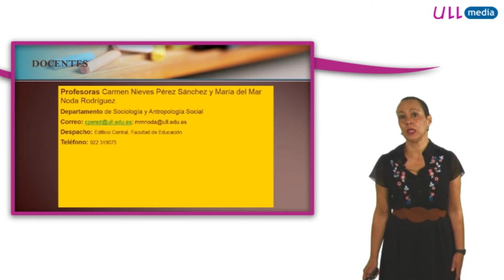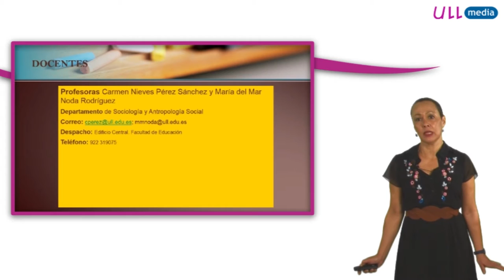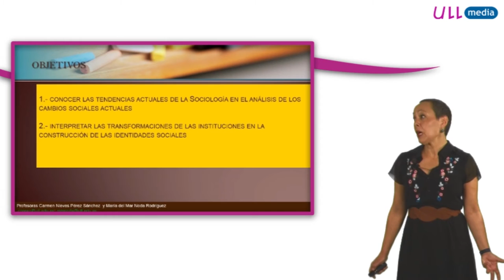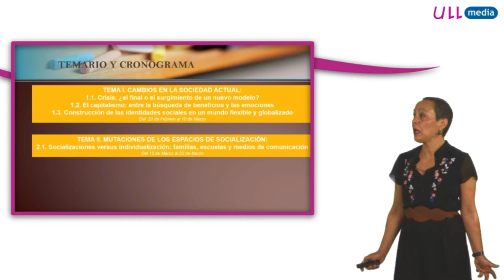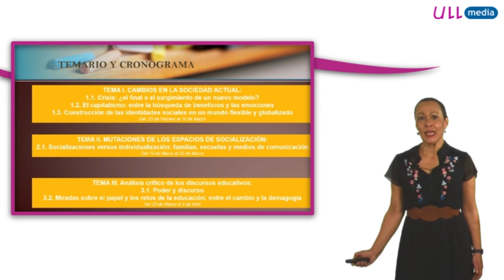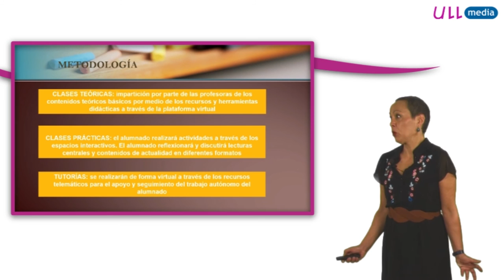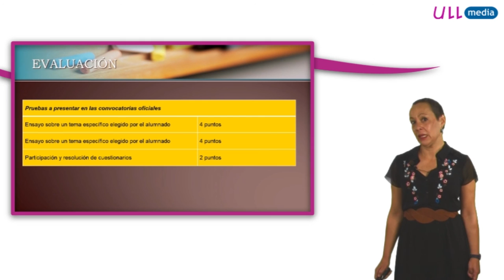Presentación Master de Estudios Pedagógicos Avanzados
Presentación del Master de Estudios Pedagógicos Avanzados